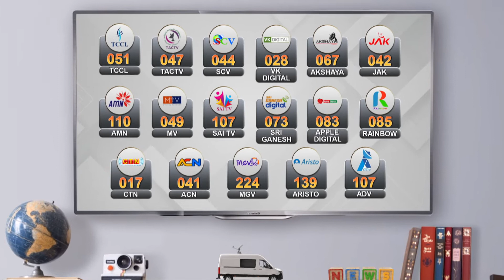கொதிக்கும் பாலை தெளித்து அருள்வாக்கு | நெல்லை சூராணிக்கரை நாகக்கன்னி அம்மன் கோயிலில் வினோத வழிபாடு